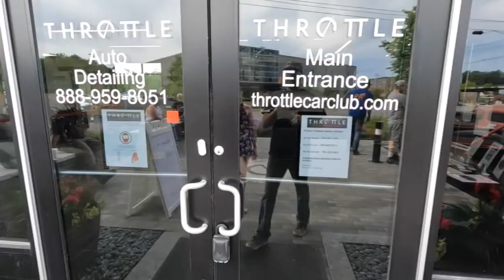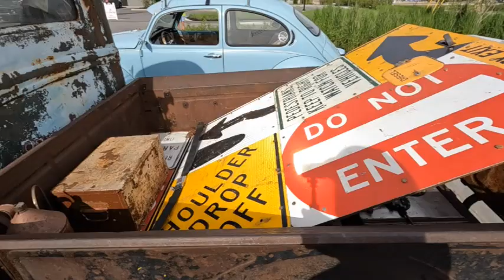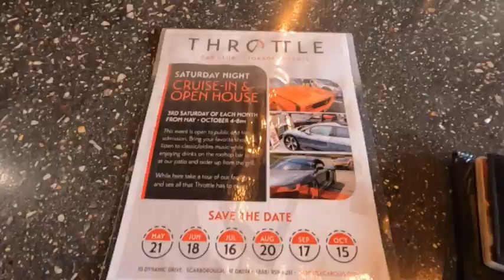2022 Rat Rod Show New England Style!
A Rat Rod Show In Maine?
Yes that's right we are at Throttle Car Club for a real Rat Rod show in Maine!
@FlippinCustomized was lucky to find out about this sweet car club located in Scarborough Maine Throttle Car club where they have car shows once a month open to the public giving everyone a chance to see what it is all about.
Great location, food, bar, music, and of course Rat Rods!
They were also doing a photo shoot and our shop truck got in on the action!
If you like Rat Rods and cool venues check this out!